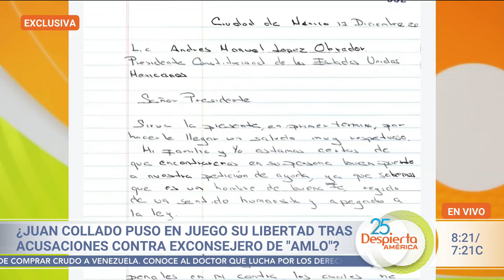¿Dónde está Yadhira Carrillo? Hija de Juan Collado responde y aclara si su padre fue agredido | DA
Mientras el caso del abogado acusado de delincuencia organizada y lavado de dinero se complica, la actriz, quien no había faltado a sus visitas en el reclusorio, no ha sido vista en varios días. Por otra parte, la hija de Juan Collado, aclaró los rumores de que el esposo de Yadhira Carrillo recibió una golpiza en su celda.